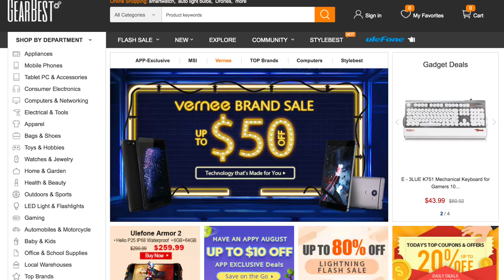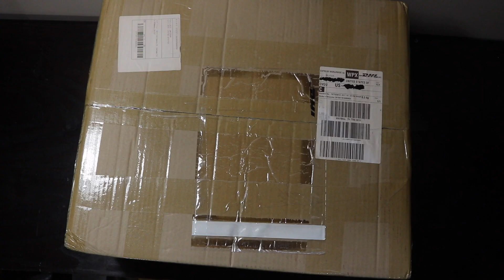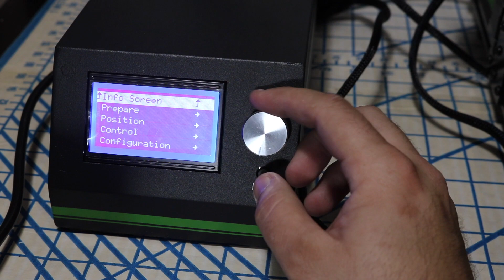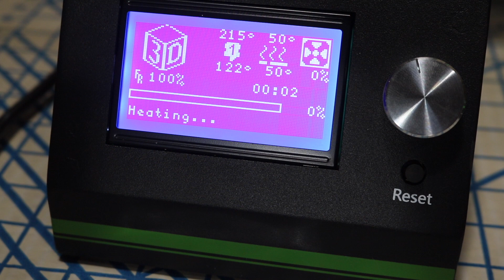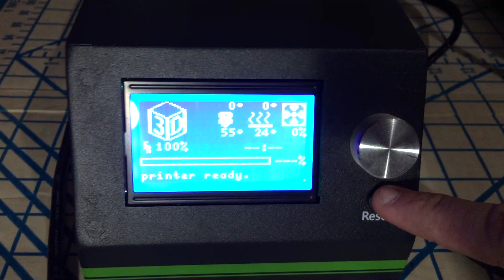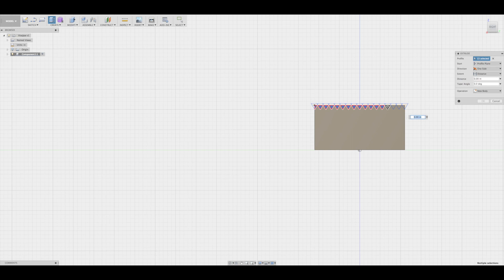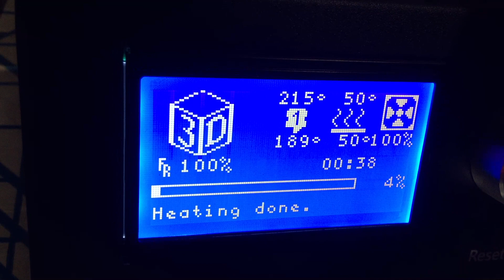Anet E10 3D Printer Initial Impressions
Gearbest.com sent me this 3D Printer to review, so here are my experiences with it!
**I say the word "thermocouple" about 200 times and actually mean "thermistor" my mistake**